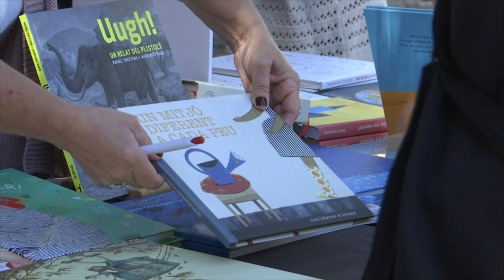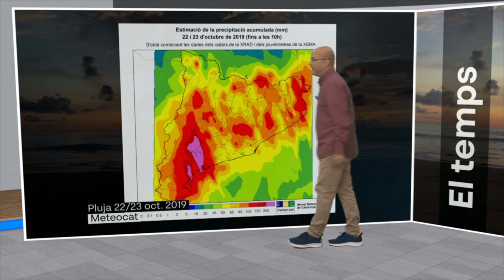Vallès Visió Notícies 23/10/2023